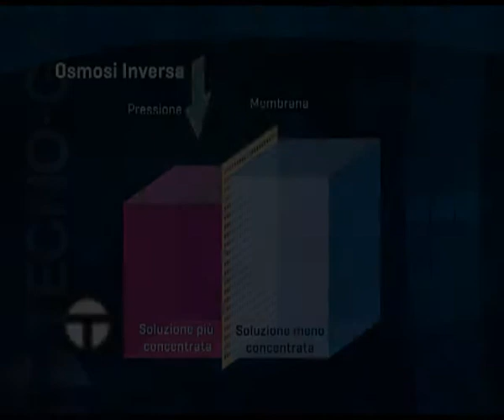TecnoGaz Pura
Il sistema ad osmosi mod. Pura è un apparecchio realizzato per essere connesso direttamente all'autoclave, garantendo una alimentazione continua di acqua pura.